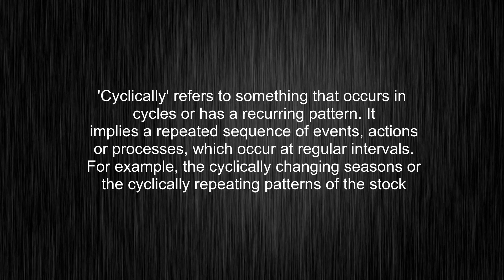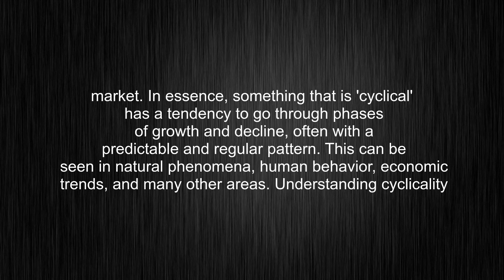What's the meaning of "cyclically", How to pronounce cyclically?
This video tells you what "cyclically" means, how to pronounce it, provides a pronunciation guide and an accurate definition.
00:00 Pronunciation
00:28 Meaning

- What is the meaning of cyclically
- How to say cyclically
- What is the definition of cyclically
- How to pronounce cyclically

Visit our free audio/video dictionary tutorial to learn how to correctly pronounce words/names and to learn their meanings, definitions, just like cyclically definition and meaning in Merriam-Webster, cyclically definition and meaning in Collins English Dictionary, cyclically definition and meaning in The Oxford English Dictionary, cyclically definition and meaning in Longman Dictionary of Contemporary English, cyclically definition and meaning in Cambridge Advanced Learner's Dictionary, and more.